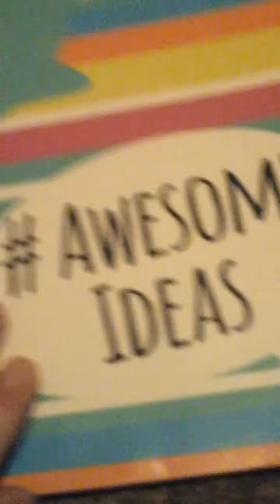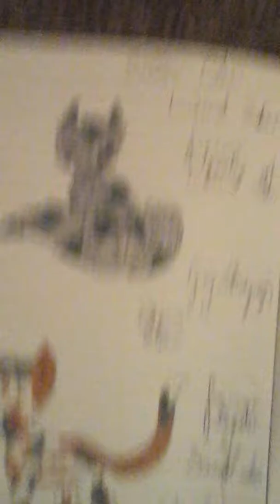50 sub special!!!! Thank you all!💕💕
-Radio Kiwi 💕